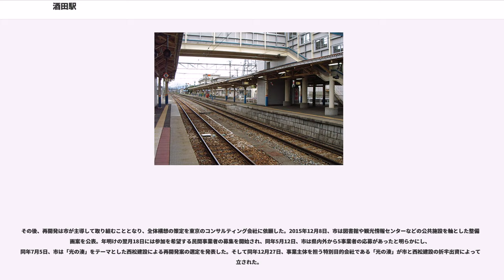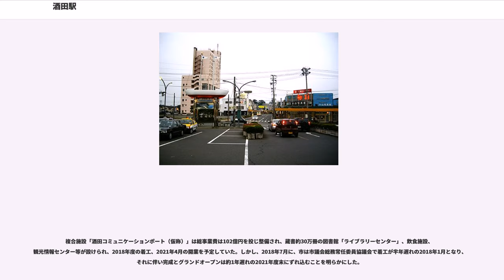酒田駅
酒田駅（さかたえき）は、山形県酒田市幸町（さいわいちょう）一丁目にある、東日本旅客鉄道（JR東日本）羽越本線の駅である。

当駅は山形県庄内地方の中心都市である酒田市の中心駅である。

酒田市の中心市街地から離れた場所に所在する。

当駅には貨物列車を含むすべての列車が停車する。

新潟駅からの特急「いなほ」7往復のうち4往復が当駅始発・終着となっている。また、臨時快速「きらきらうえつ」が発着する。

羽越本線は当駅を境に南側はJR東日本の新潟支社、北側は秋田支社が管轄している（当駅は新潟支社の管轄）。そのため、普通列車は当駅を境に運転系統が分断されており、当駅をまたぐ普通列車は運行されていない。

陸羽西線の列車が余目駅から乗り入れているほか、日本貨物鉄道（JR貨物）の羽越本線の貨物支線が分岐している。

単式ホーム1面1線（1番線）、島式ホーム1面2線（2・3番線）、単式ホームの南西側（新津方）を切り欠いた切欠きホーム1線（0番線）の計2面4線を有する地上駅。両ホームは跨線橋で連絡している。2015年に酒田駅100周年を記念して1番線ホームにSL9600形（9632号）の動輪がモニュメントとして展示された。

直営駅であり、管理駅として、鼠ケ関駅 - 東酒田駅間の各駅（鶴岡駅を除く）を管理している。みどりの窓口、指定席券売機が設置されているほか、びゅうプラザ酒田、キオスクがある。

自動改札機が3通路設置されており、磁気式の切符類のみ使用が可能。

現在当駅で駅弁は販売されていないが、酒田弁当販売が2005年10月末に廃業するまで同社が以下の弁当を発売していた。

鶴岡市の食品会社である清川屋が駅構内の店舗でおこわの弁当「ががちゃおこわ」を販売している。

1997年8月、駅前の6階建の建物で営業していたジャスコ酒田駅前店が郊外に集積し始めたロードサイド店舗などによる攻勢によって売り上げ不振に陥り撤退した。2001年、地元の建設会社などの主導で設立された酒田駅前ビルが旧ジャスコ酒田駅前店跡地に総工費42億円を投じ、12階建ての複合ビルを建設する構想を打ち出した。複合ビルには地元金融機関であった酒田信用金庫が本店と本部を入居させる方針も決定し、旧ジャスコ酒田駅前店の解体工事には国・山形県・酒田市による3億円超の公的資金も費やされた。しかし、酒田駅前ビルによる資金繰りの目処が立たず、また経営が悪化していた酒田信金が酒田駅前ビルへの支援を打ち切ったことから、2006年2月、同社は自己破産を申請し経営破綻した。

2007年、市が旧ジャスコ酒田駅前店ビル跡地約6500mを約4億円で購入し、翌年には民間団体によって新たな再開発構想が提案され、2010年9月、提案した地元企業7社によって事業主体となる酒田フロントスクエアが設立された。同社による再開発計画は跡地に10階建てのホテル棟と4階建ての商業棟さらに隣接地にマンション棟を設け、総事業費約49億円のうち約15億円を国などの補助である優良建築物等整備事業の適用を受け整備を進めるとし、まず、2013年12月までにホテルと商業棟を完成させるとしていた。また、再開発計画にあわせ市もJR東日本等と協調しながら駅を東西に縦断するアンダーパスのほか、バスターミナルや新駅舎の整備を進めるための協議を開始した。

しかし、東日本大震災からの影響で建築資材の価格が高騰。地元企業からなる3つのJVがホテルと商業棟の応札をしたが、約25億円としていた予定価格を30%程度上回ることとなったため、酒田フロントスクエアが設計を見直し、最低価格を示していたJVと調整を図った。だが、予定価格との隔たりが解消できず、2013年6月18日に酒田フロントスクエアが再開発計画の続行は困難と発表し、再開発計画は再び行き詰まった。

その後、再開発は市が主導して取り組むこととなり、全体構想の策定を東京のコンサルティング会社に依願した。2015年12月8日、市は図書館や観光情報センターなどの公共施設を軸とした整備計画案を公表。年明けの翌月18日には参加を希望する民間事業者の募集を開始され、同年5月12日、市は県内外から5事業者の応募があったと明らかにし、同年7月5日、市は「光の湊」をテーマとした西松建設による再開発案の選定を発表した。そして同年12月27日、事業主体を担う特別目的会社である「光の湊」が市と西...